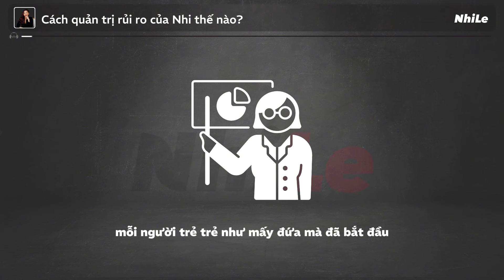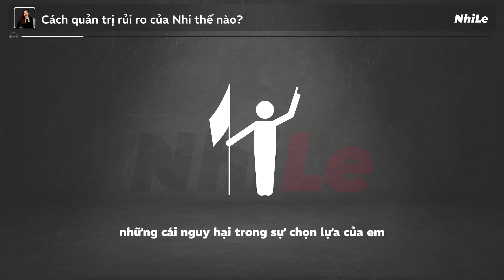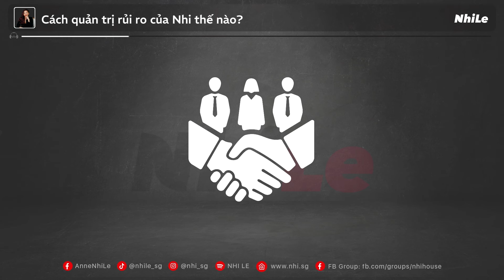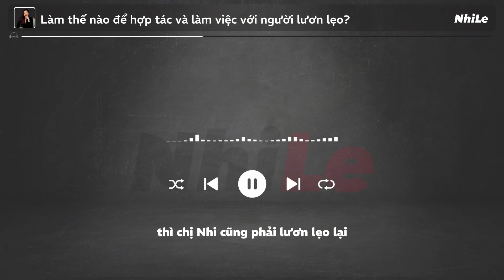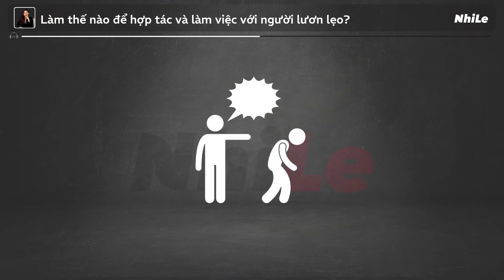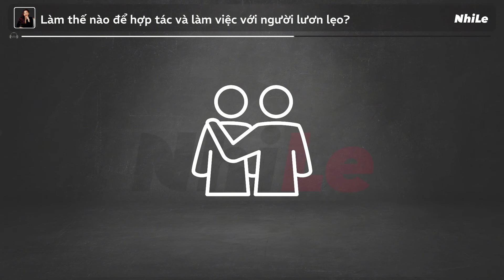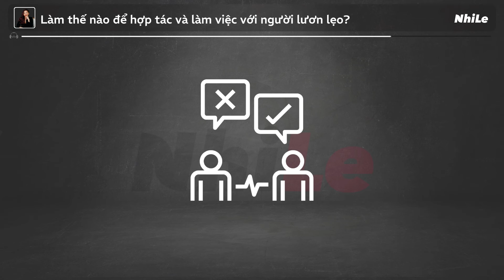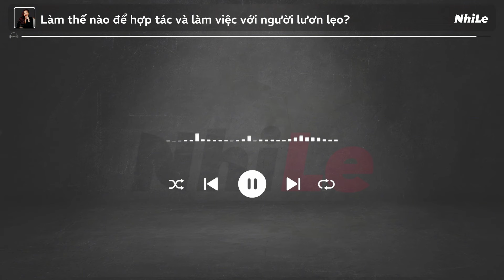Bí quyết đối phó với người LƯƠN LẸO | Radio #718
Chắc hẳn trong cuộc sống, chúng ta đều đôi lần gặp phải những người mà cách nói chuyện hoặc hành động không minh bạch, không thật thà, và thậm chí có phần gian dối.
Những người này có thể khiến bạn cảm thấy mất niềm tin, căng thẳng và khó xử trong nhiều tình huống.
Vậy làm thế nào để nhận diện và đối phó với những người người lươn lẹo như vậy một cách hiệu quả?
làm sao để bảo vệ bản thân khỏi những tác động tiêu cực đó là gì?
Mọi câu trả lời đều có trong Radio #718.

00:00 - Start
00:16 - Cách quản trị rủi ro của Nhi thế nào?
03:12 - Làm thế nào để hợp tác và làm việc với người lươn lẹo?
08:19 - Quét mã QR để tìm hiểu thêm thông tin